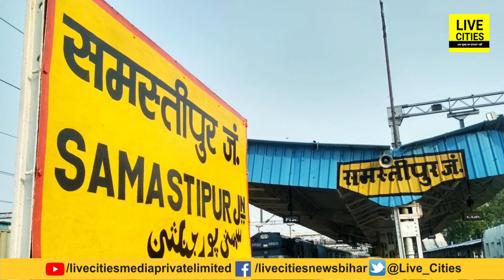Bihar के Samastipur से बड़ी खबर, शख्स को ठोक कर निकल गए बदमाश, घंटों बाद पहुंची पुलिस | Bihar News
Bihar के Samastipur से बड़ी खबर, शख्स को ठोक कर निकल गए बदमाश, घंटों बाद पहुंची पुलिस | Bihar News | LiveCities